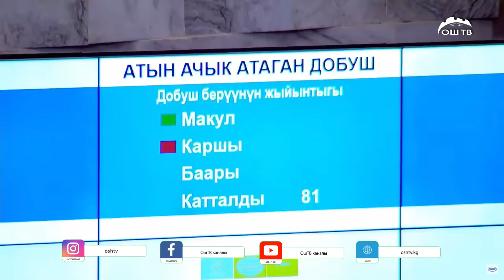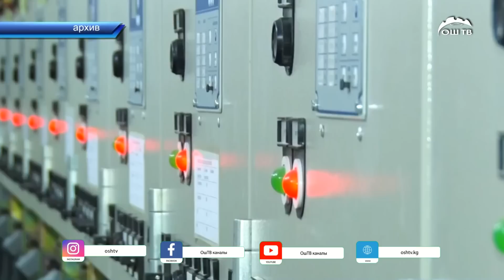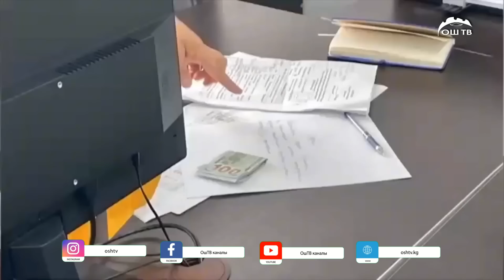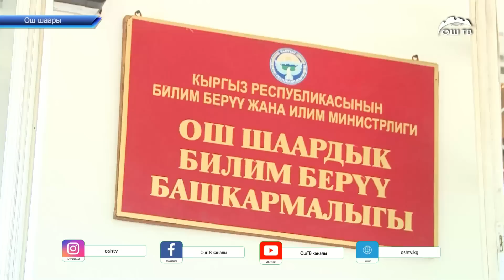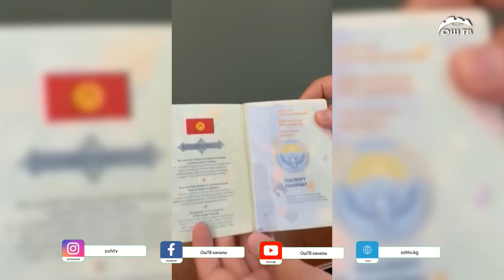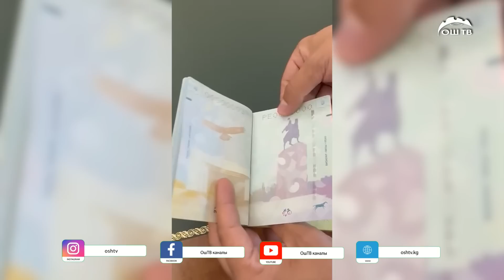Кечки ЖАНЫЛЫКТАР топтому 06.09.2023